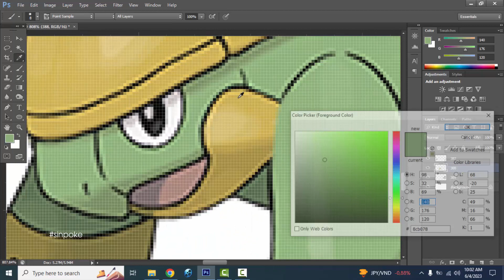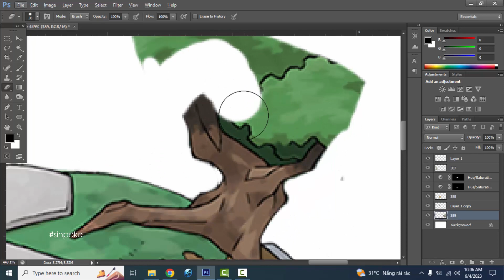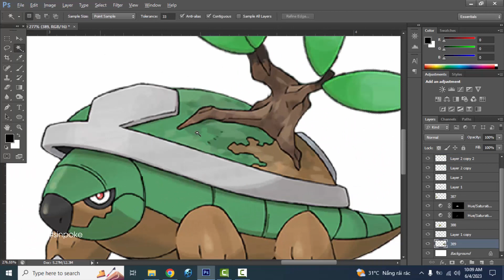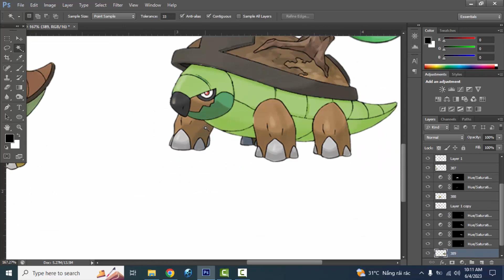What if pokemon doesn't evolve? Turtwig | Grotle | Torterra